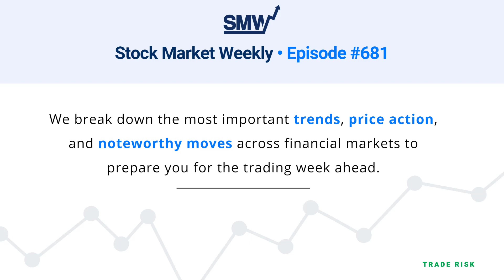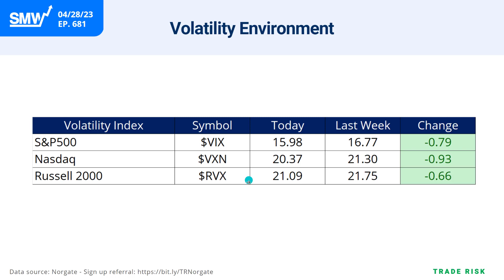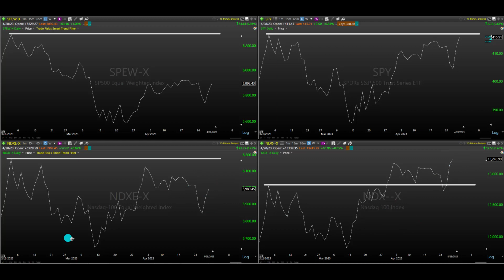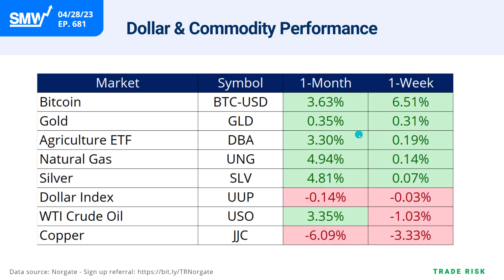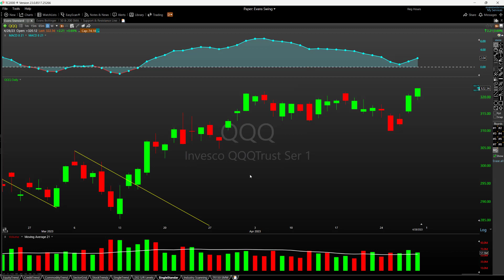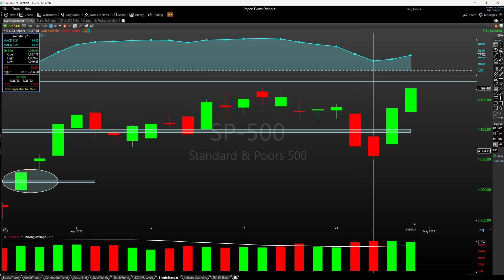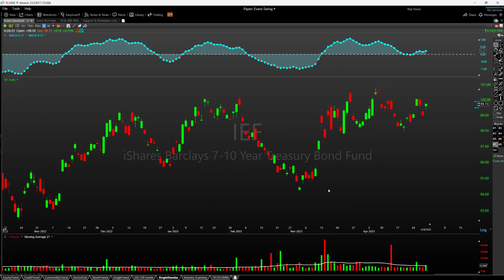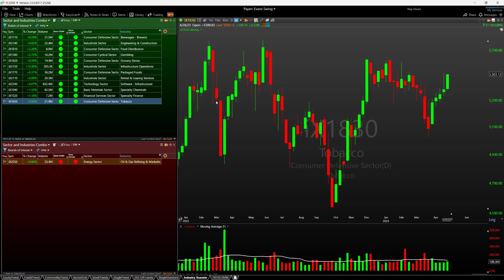Stock Market Analysis Latest - Nasdaq 100 breakout to 10 month highs post earnings - April 28, 2023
Enjoy this video? Be sure to sign up for our free email newsletter to receive even more market analysis every single weekend

We hope you enjoy our latest episode of Stock Market Weekly where we break down the most important trends, price action, and noteworthy moves across financial markets.

Stocks resolve higher after big earnings week
Interest rates cool off and retrace
FRC government rescue in progress
VIX back to multi-year lows
Market cap-weighted dominance continues

MARKETS REVIEWED
SPX - S&P500
QQQ - Nasdaq
USO - Oil
GLD - Gold
SLV - Silver

INDICATORS DISCUSSED
VIX - Volatility
Advance-decline line